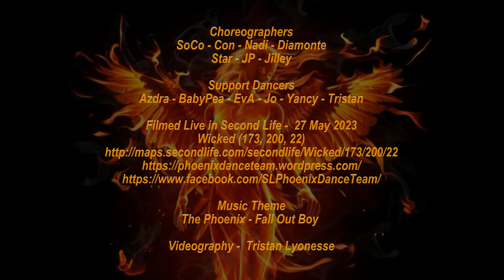✩✩ Cherona | Rigga Ding Dong Song ✩✩ Nadi Cheveyo ✩✩ Phoenix Dance Team ✩✩ 27 May 2023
Cherona | Rigga Ding Dong Song
A Second Life Dance Video
Choreographer: Nadi Cheveyo
Dancers: Nadi - Azdra - Pea

Phoenix Dance Team Presents
An Evening of Disco Dance
Saturday, May 27 @ 5pm

Videography
TriStar Productions SL